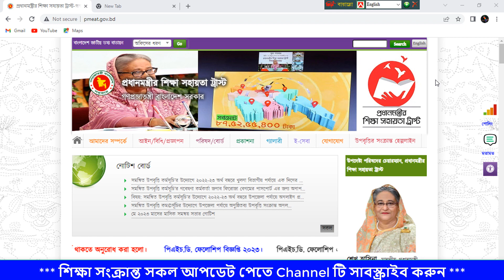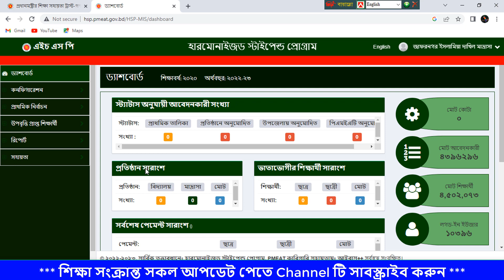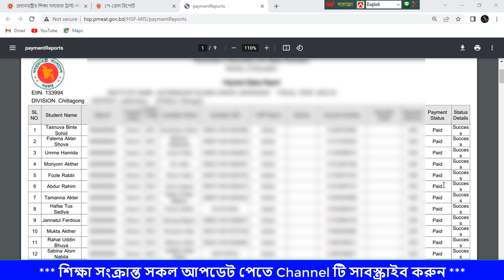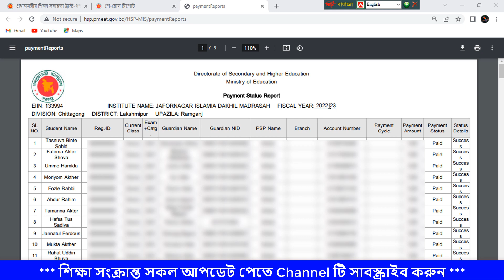২০২৩ সালের (৬ষ্ঠ-দ্বাদশ শ্রেণির) উপবৃত্তির টাকা প্রদান শুরু হয়েছ || Upobrittir taka kobe dibe? 2023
২০২৩ সালের (৬ষ্ঠ-দ্বাদশ শ্রেণির) উপবৃত্তির টাকা প্রদান শুরু হয়েছ || Upobrittir taka kobe dibe? 2023